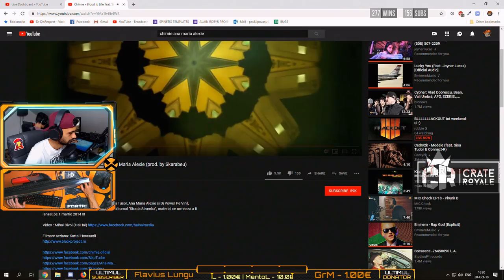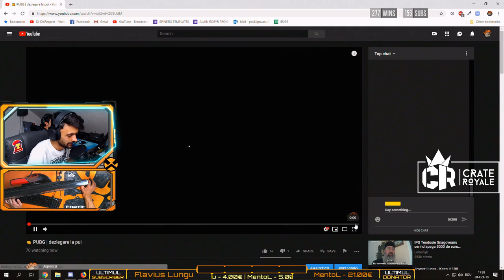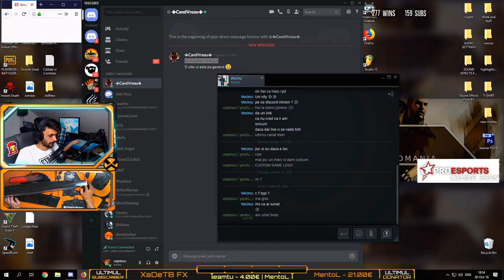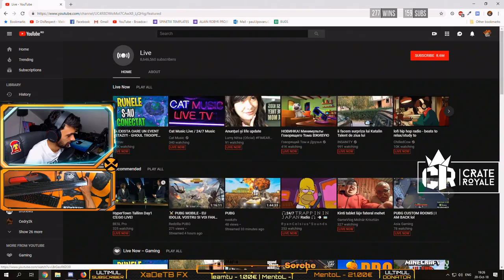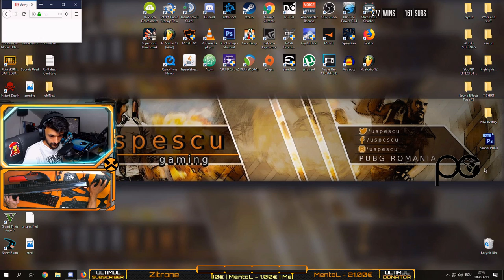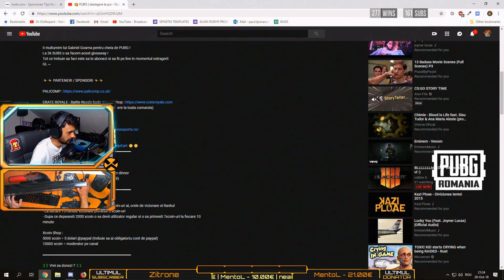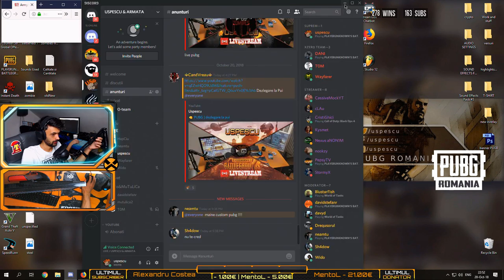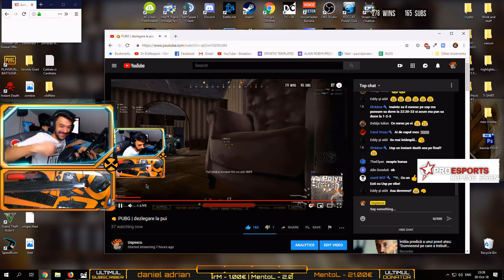👊 PUBG | dezlegare la pui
Ii multumim lui Gabriel Goarna pentru cheia de PUBG !
Tot ce trebuie sa faci este sa te abonezi si sa fii pe live in momentul extragerii
GL ~

(Foloseste codul : USPESCU pentru 15% reducere la toata comanda)

EMOJI-uri de reactie in chat :
🔥💯🔥💯🔥💯🔥 : Big Plays

5000 xcoin = 5 dolari @paypal (trebuie sa ai obligatoriu cont de paypal)
10000 xcoin = moderator pe canal

⚙️SPECS⚙️
🔊 GAMING-PC
Procesor : Intel Core i7 7700k, 4.20GHz
Cooler : Corsair H55
Video: EVGA GTX 1080Ti FTW 3
RAM : Dual Channel Corsair 16GB (2X8), DDR4, CL15, 3000Mhz, 1.35V
Motherboard : Asus Prime Z270-K

⚙️ STREAMING-PC
Procesor : AMD - Ryzen 7 1700X 3.7GHz (overclocked)
Cooler CPU : Deepcool - GAMMAXX 300
Video: Asus GTX 1060 3GB OC
Capture Card: AVerMedi​aLive Gamer​ HD 2 (LGH​D2) GC570
RAM : Corsair - Vengeance LPX 8GB (2 x 4GB) DDR4-2400
Motherboard : MSI - B350M PRO-VD PLUS

⭐ GEAR ⭐
☢️ GAMING
Mouse : SteelSeries Rival 310
MousePad : Steelseries Qck Heavy FNATIC Edition
Keyboard : HyperX Alloy FPS
Headset : Steelseries Arctis 5
Monitor : Asus VG248 24" 144hz

☢️ STREAMING
1st Webcam : Logitech Pro C920
2nd Webcam : HP HD 4310

GTA:V [rar]
Dota2 [si mai rar]
Island of Nyne [still hope]

💰 SalloS : 1002.00 €
💰 Max : 640.00 €
💰 Drequsorul : 300.00 €
Lucian Topolnicianu : 199.00 €
LucianB : 140.00 €
MentoL : 104.00 €
Generalu_M : 100.00 €
Jipano : 81.00 €
Hincu Marius : 55.00 €
TOMITA NEBUNU : 50.00 €
Dasher : 50.00 €
Iulian : 45.00 €
Flo Sto : 32.00 €
ardeleandavid : 30.00 €
CristiGhici : 29.00 €
AdIsHoR : 26.00 €
buft : 26.00 €
element : 23.00 €
Moon : 20.00 €
Doru Cretu : 20.00 €
iNoEvL : 20.00 €
PorTo cAla : 19.50 €
futGrase : 17.00 €
Gabriel Gabi : 17.00 €
Bucovanu-Marius : 15.00 €
Ioan : 15.00 €
FlorinDej : 14.00 €
Barbosuiwnl: 14.00 €
Maurice : 13.00 €
xBuBu : 13.00 €
pussy : 12.00 €
Red : 11.00 €
Glisca Catalin: 10.00 €
Chizanu : 10.00 €
SabinTuber: 10.00 €
PERICOL : 10.00 €
zizeU : 9.00 €
Sorin-Alin : 8.00 €
Puscas Andrei : 8.00 €
Fofo : 7.00 €
CezarStroe : 6.00 €
neamtu : 5.00 €
Palaloga Ionut : 5.00 €
laviniu89 : 5.00 €
Mihaitapacpac : 5.00 €
Eduard Pahontu: 4.00 €
GabiMarchidan : 4.00 €
Francisc : 3.00 €
Adrian Lucian : 3.00 €
aXiNNNTE1G : 3.00 €
Constantin Staicu: 3.00 €
iaSi Spala : 3.00 €
muTulica2: 2.69 €
GrM : 2.00 €
Kemico : 2.00 €
Wido : 2.00 €
xanter : 2.00 €
dANI_3l : 2.00 €
nookz : 2.00 €
JSN : 2.00 €
akiulian9065: 2.00 €
Sergiu : 1.50 €
davydmo : 1.00 €
Marian Panait : 1.00 €
Becks : 1.00 €
Mitroaca : 1.00 €
Yetix: 1.00 €
Btn : 1.00 €
hanzo : 1.00 €
Uzzi25 : 1.00 €
Catalin Sandu : 1.00 €
PgLDCC : 1.00 €
Tea: 1.00 €
Jade : 1.00 €
Mitroaca : 1.00 €
Everfrost : 1.00 €
Andrei123: 1.00 €

💰 stefanmarian: 102 tips
💰 nelutulutu : 23 tips
neamtu66: 12 tips
mr.wido: 9 tips
strumfix: 7 tips

☢️☢️Tinem Legatura !☢️☢️